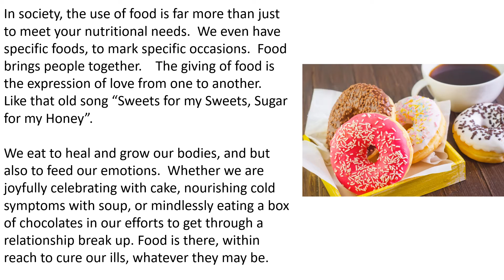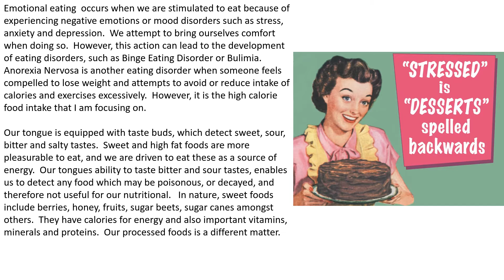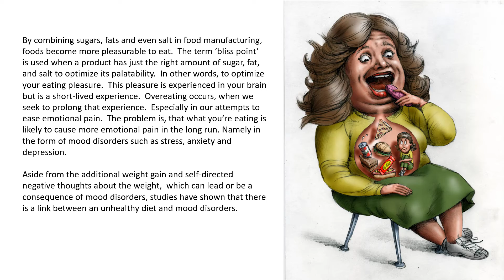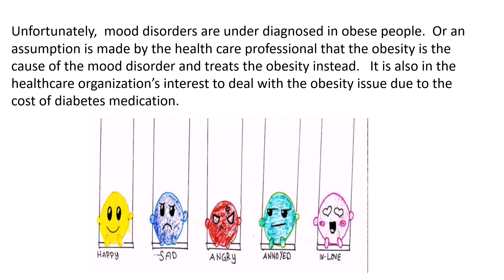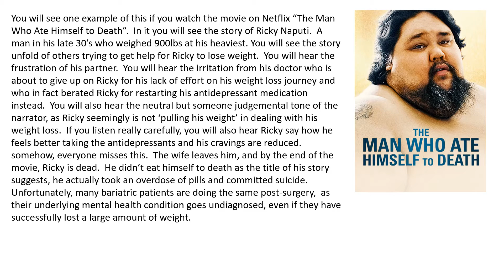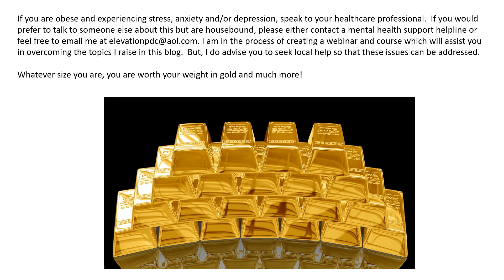Psychology of obesity